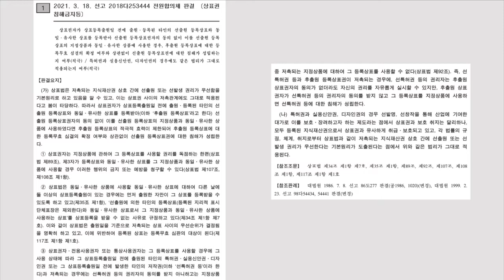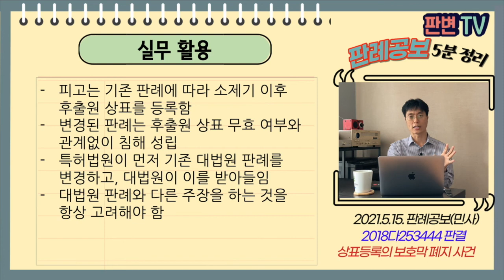상표등록의 보호막 폐지 사건 [21.5.15.자 판례공보(민사)]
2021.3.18. 선고 2018다253444 전원합의체 판결
상표권 침해금지등

원고 등록상표권자
피고  데이터팩토리(상고인)

상고기각(판례변경)

원고는 14.9.5. 상표등록출원하여 14.12.18. 상표등록을 받음
피고 데이터팩토리는 15.12.18. 설립되어
원고는 16.6.13. 피고를 상대로 소를 제기
피고는 16.8.10  상표등록출원하여 17.8.8. 상표등록을 받음

피고 사용표장이 원고의 등록상표의 침해인지
피고의 등록상표의 등록 이후에는 무효가 되기 전까지는 침해가 아닌지 여부(침해는 15.12.18.~17.8.7.까지만)
(기존 대법원 판례의 입장임)

피고의 사용표장과 후출원 등록상표는 원고의 등록상표와 유사함
후출원자가 선출원자의 동의 없이 동일/유사한 상품에 사용하였다면
후출원 등록상표의 무효 심결의 확정 여부와 관계없이 선출원 상표에 대한 침해가 된다
기존의 대법원 판례는 변경. 폐기함

실무활용
피고는 기존 판례에 따라 소제기 이후 후출원 상표를 등록함
변경된 판례는 후출원 상표 무효 여부와 관계없이 침해 성립
특허법원이 먼저 기존 대법원 판례를 변경하고, 대법원이 이를 받아들임
대법원 판례와 다른 주장을 하는 것을 항상 고려해야 함